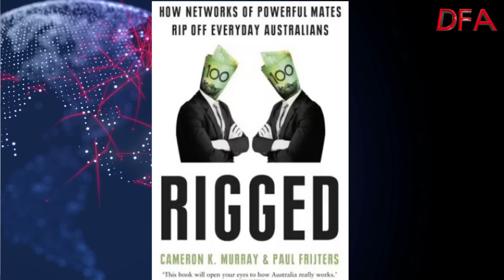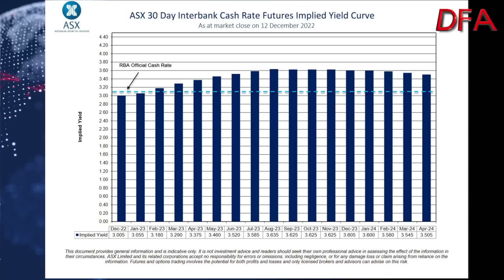DFA Live Q&A HD Replay: Cameron Murray: Mates, Power, Politics & Economics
This is an edited version of a live discussion with Cameron who recently republished his book from 2017 Game of Mates: How favours bleed the nation as Rigged "How Networks Of Powerful Mates Rip Off Everyday Australians".

This book will open your eyes to how Australia really works. It's not good news, but you need to know it.' - Ross Gittins

'You'll be shocked at how far the Mates have their hand in your pocket.' - Nicholas Gruen

Australia has become one of the most unequal societies in the Western world, when just a generation ago it was one of the most equal. This is the story of how networks of Mates have come to dominate business and government, robbing ordinary Australians.

Every hour you work, thirty minutes of it goes to line the Mates' pockets rather than your own. Mates in big corporations, industry groups, government departments, the halls of parliament and the media skew the system to suit each other. Corporations dodge taxes, so you pay more. You pay more for your house and higher interest rates on your mortgage, more for your medicines and transport, and more for your children's education and insurance, because the Mates take a cut.

Rigged uncovers the pattern of political favours, grey gifts and information-sharing that has been allowed to build up over two decades. Drawing on extensive economic research, it exposes the Game of Mates as nothing less than cronyism on a grand scale across Australia and how we have fallen behind other countries in combating it.

We also discuss housing policy and economics in general.

Dr Cameron K. Murray is a Research Fellow in the Henry Halloran Trust at the University of Sydney and an economist specialising in property and urban development, environmental economics, rent-seeking and corruption. Professor Paul Frijters teaches at the London School of Economics and was previously Professor of Health Economics at the University of Queensland.